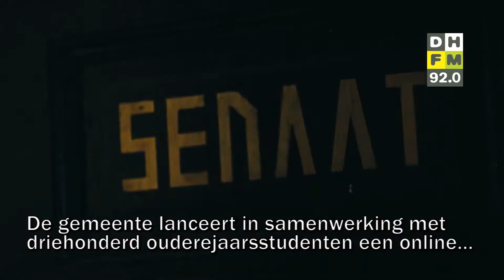Den Haag FM Kort Nieuws Vrijdag 28 augustus 2020